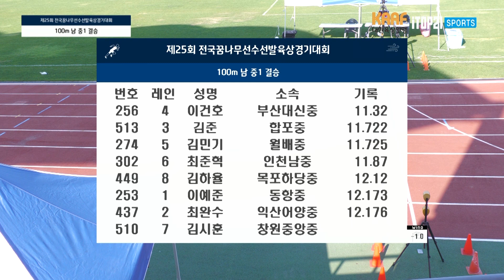남 중1 100m 결승ㅣ제25회 전국꿈나무선수선발육상경기대회